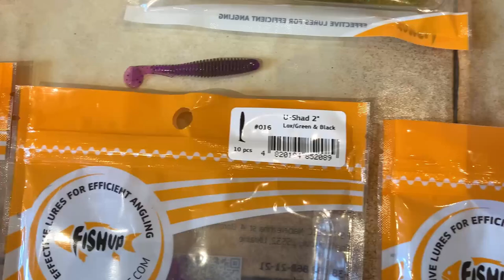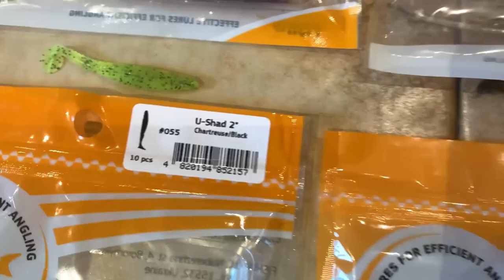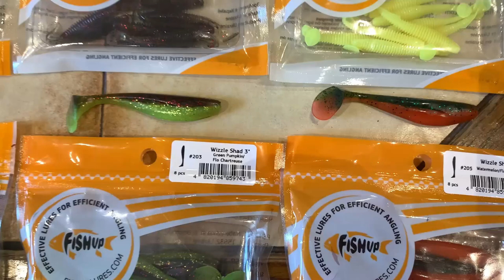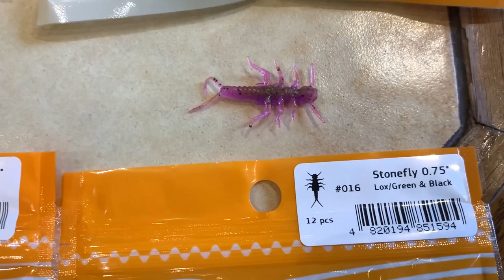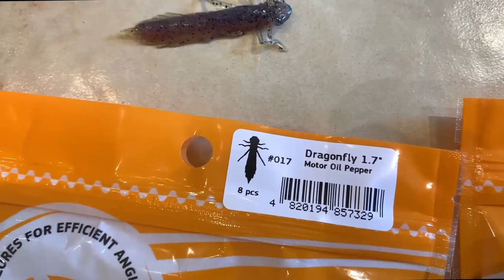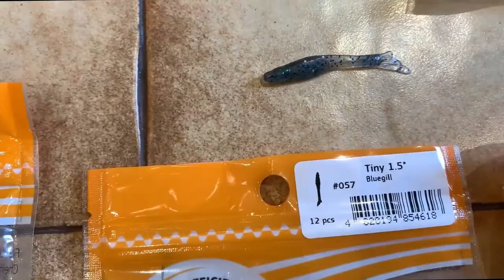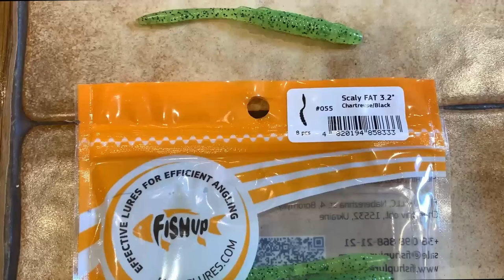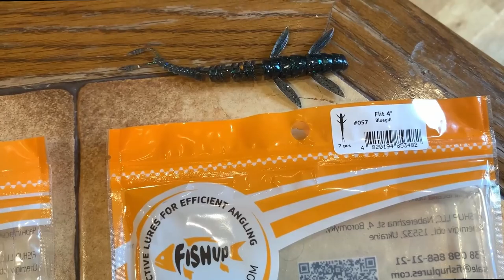Fishup Gumos spiningavimui 2022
Fishup guminukai, jais gaudome ne pirmus metus ir apžvalga padaryta iš patirties. Video pamatysite labai daug  naudingos informacijos. Prenumeruokit kanalą ir gerų emocijų.